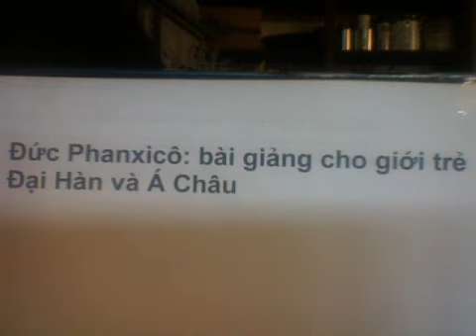Đức Phanxicô: bài giảng cho giới trẻ Đại Hàn và Á Châu